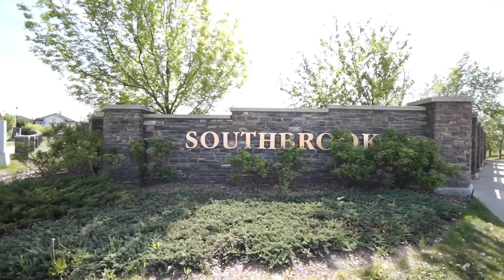John Mattiello - 579 Byrne Cres SW